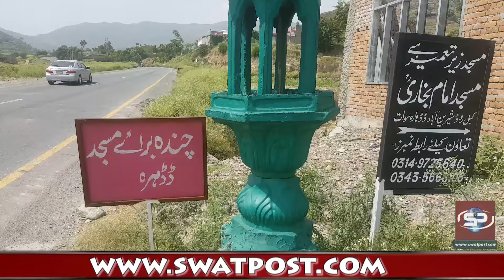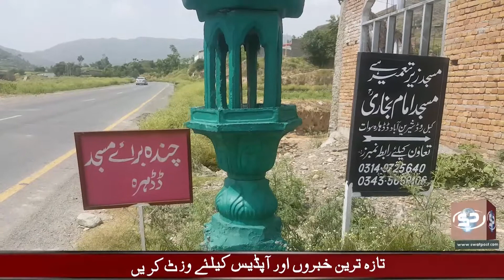Donate for Masjid Kabal Swat Via Swatpost com